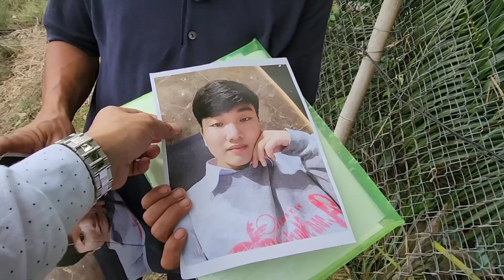ỚN LẠNH KHI ĐẾN THỰC TẾ HIỆN TRƯỜNG VỤ T.HI_T.HỂ KHÔNG Đ.ẦU Ở LONG AN , PHÁT HIỆN THÊM NHIỀU ĐIỂM LẠ